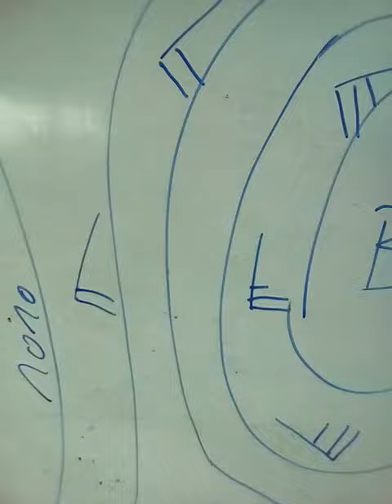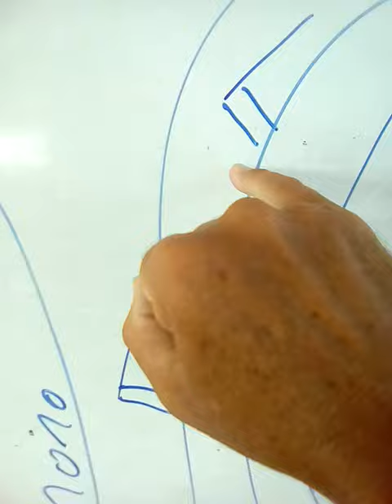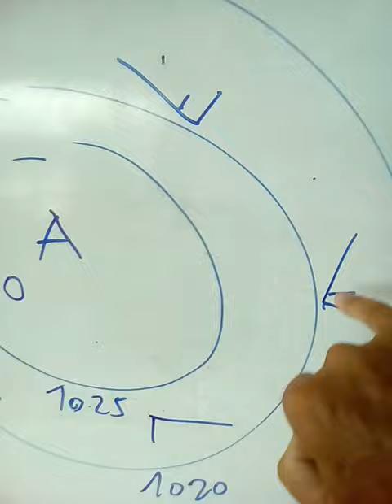Meteorología básica 4. Isobaras, dirección del viento.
Líneas de igual presión. Isobaras.
Agradezco el apoyo para poder mejorar la calidad de los videos y poder seguir haciendo nuevos videos, aquí dejo el enlace: